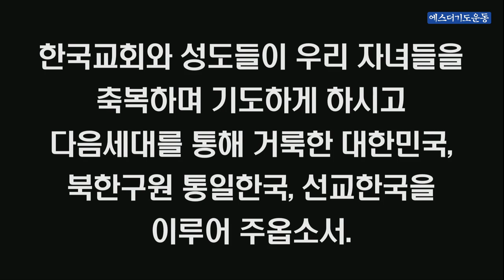극동방송 1분기도 "다음세대"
다음 세대

조국의 미래이며 한국교회의 소망인 어린이와 청소년들을 위해 기도합니다.

갈수록 음란, 낙태, 동성애 등이 번져가고 학교폭력과 왕따문화, 대학 입시 경쟁 등으로 영혼이 피폐해지는 환경 속에서 우리 자녀들을 보호하여 주옵소서.

우리 자녀들이 하나님의 말씀과 기도로 거룩해지고 성령 충만하여 죄를 이기고, 마귀를 이기고, 세상을 이기는 거룩한 세대가 되게 하옵소서.

하나님을 경외하고 부모님과 어른들을 공경하는 믿음의 선한 충성된 일꾼들로 자라게 하옵소서.

민족을 살리기 위해 생명을 드려 금식하며 기도했던 다니엘과 에스더처럼 북한 동포들을 구원하고 복음통일 이루는 통일한국의 주역이 되게 하옵소서.

세상의 빛과 소금이 되어서 가정과 학교와 사회를 변화시키고 한국교회를 회복시키고 새롭게 하는 부흥의 세대가 되게 하옵소서.

한국교회와 성도들이 우리 자녀들을 축복하며 기도하게 하시고 다음세대를 통해 거룩한 대한민국, 북한구원 통일한국, 선교한국을 이루어 주옵소서.